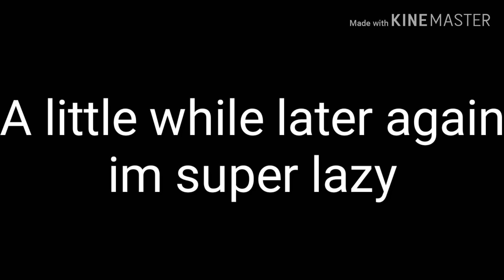My story part 13 (ik I said i stop but I'm bored)